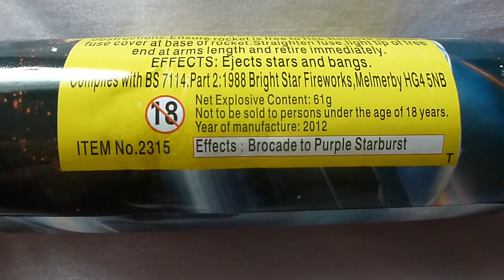war hawk bright star fireworks 1.3g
this Is a single war hawk rocket which I was given free. it is dated 2012 so whether the  2014  version are better , worse ,or the same I don't know.